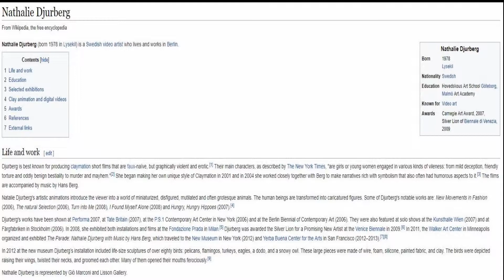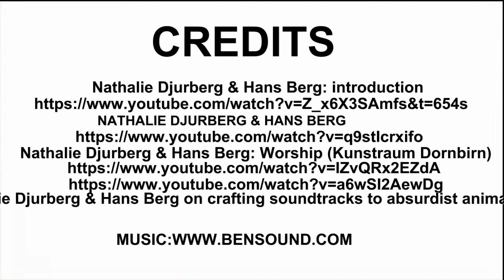Bang Your Little Drums by Nathalie Djurberg & Hans Berg